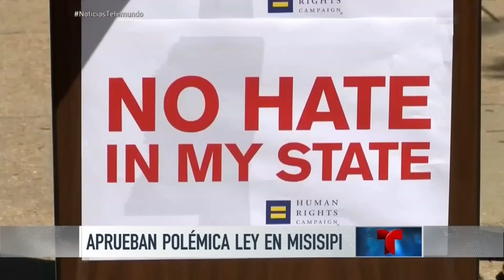Mississippi aprueba negar servicios a parejas gay | Noticiero | Noticias Telemundo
Video oficial de Noticias Telemundo. El gobernador promulgó la ley a pesar de la fuerte oposición de los que defienden los derechos de los homosexuales